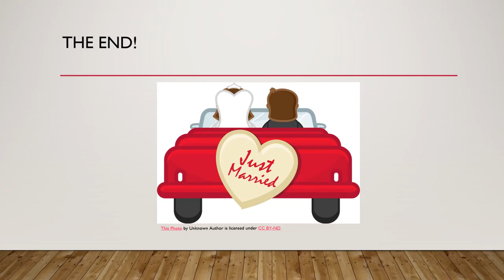Dating the "Hood" Way LIVE Match Making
Hello subbies! Come and join me as we embarked on a new adventure of Dating the "Hood" way!  Live every Saturday- April 2nd, 2022!  Get ready for some fun!

Come meet singles for an hour each week at 5:00 pm -6:00 pm CST.

You will be meeting men and women as I add them to the panel to tell us a bit about themselves and what they are looking for.

Please be dressed when you come on panel.

Mukbangs will still be happening so don't forget to come and sit, chat, sip and eat with your Hoodgurl.